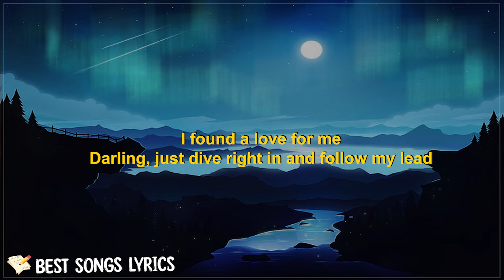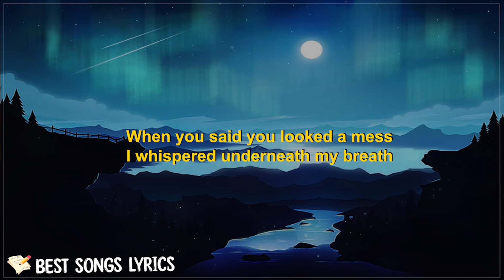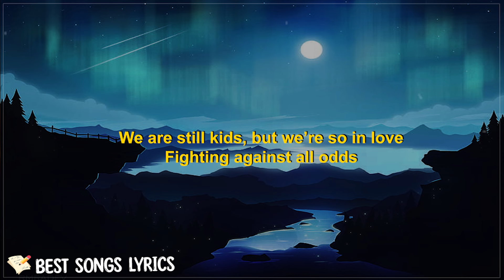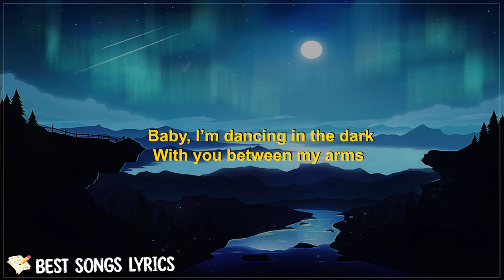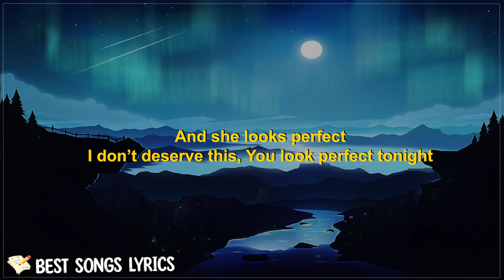Ed Sheeran - Perfect (Lyrics) | Baby, I'm dancin' in the dark with you between my arms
[Verse 2]
Big Foot
Nicki Minaj
Shape of You
Ed Sheeran
I Made It
Logic
[Pre-Chorus]